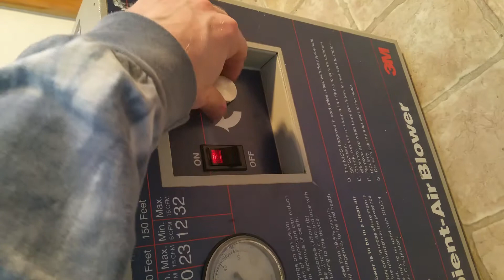3m w-6080 ambient-air blower input output filtered